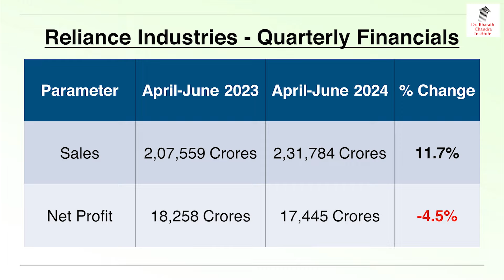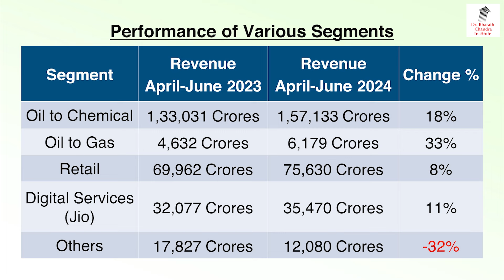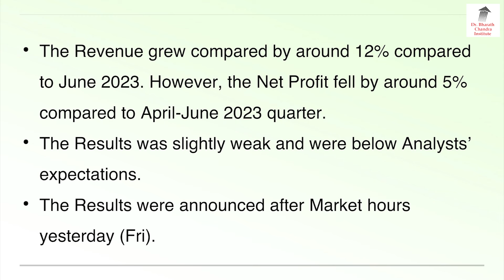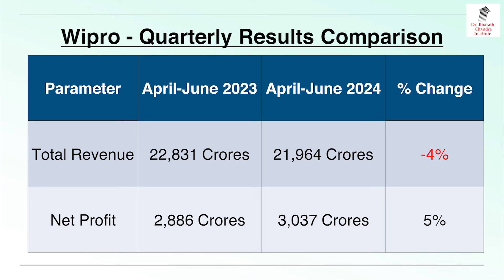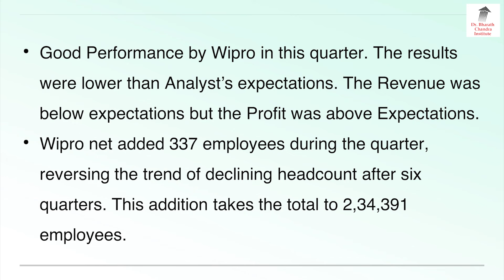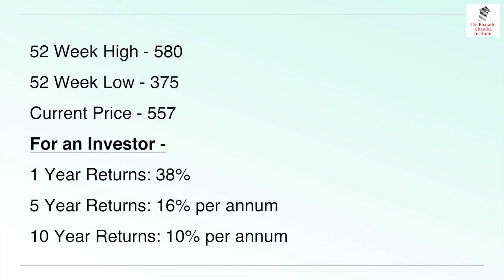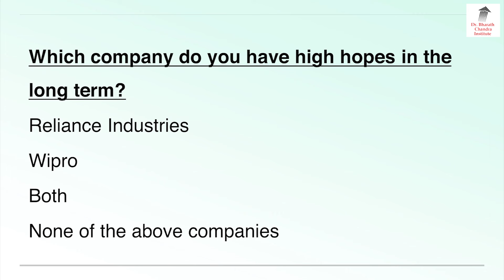ವಿದೇಶೀ ಮಾರುಕಟ್ಟೆಯಲ್ಲಿ Reliance & Wipro ಭಾರೀ ಕುಸಿತ!! | Dr. Bharath Chandra & Mr. Rohan Chandra